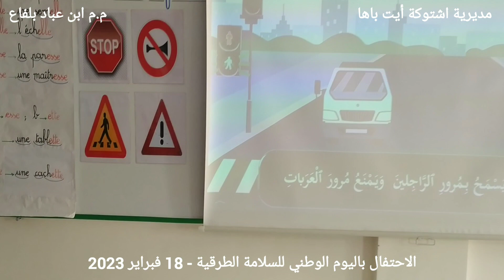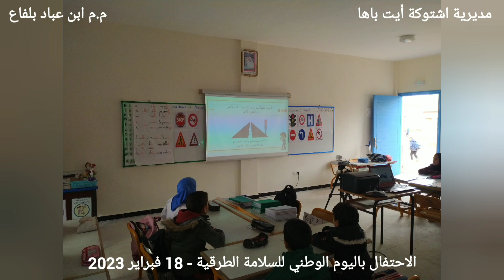الاحتفال باليوم الوطني للسلامة الطرقية 18 فبراير 2023 - م.م ابن عباد مديرية اشتوكة أيت باها